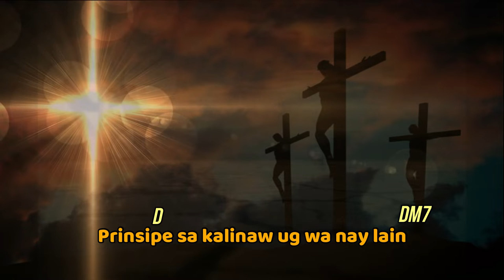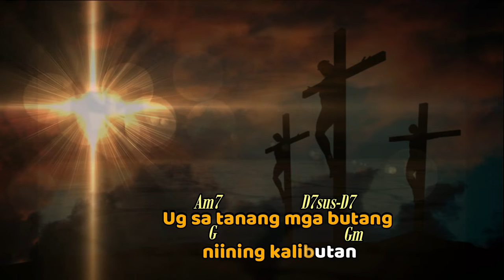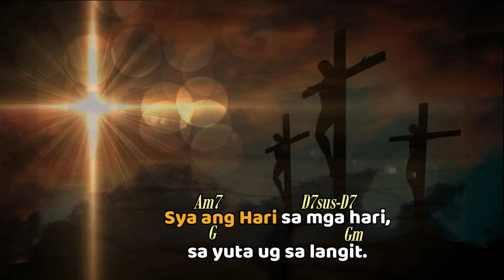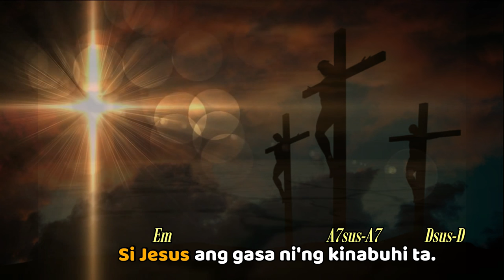SI HESUS [with Lyrics and Chords] | Bass Vocal guide || Original Composition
"Si Hesus" ay isa sa mga awitin na orihinal na komposo ni Clydie Studio. Ito po ay ang Bass vocal guide arrangement . Sa videong ito included na po ang lyrics at ang guitar chords nito para madaling sundan sa mga gustong tugtugin sa gitara ang kantang ito.

Budget Audio Interface
V8 Sound Card with BM 800